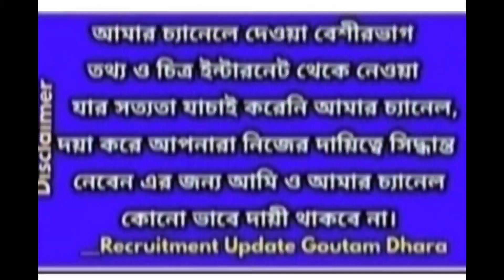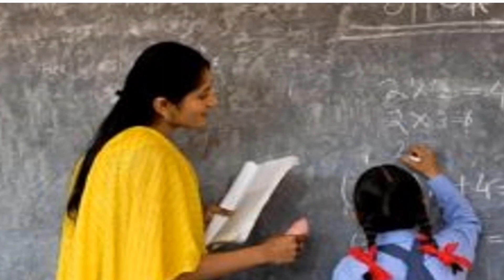School service commission teacher recruitment,wbssc slst,west bengal group c,d recruitment wbssc 23